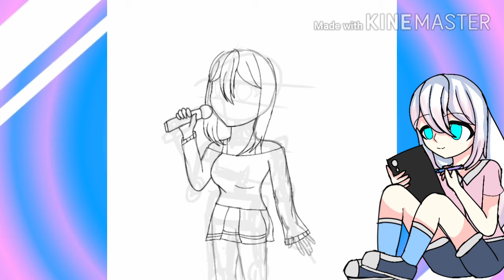Speed paint gacha​life​ [มาสเก่าเอามาวาดใหม่]​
มาสนี้คือมาสที่ชอบที่สุดไม่รู้เป็นเ#ี้ยไรถึงเปลียน
ดีคับทุกคน
จริงแล้วคลิปเนี่ยเป็นคลิปดองที่ดองมา. ​2วันได้(มั้ง) คือจะบอกว่าคลิปนี้ผมตั้งใจทำมากๆผมพยายาม​ทำให้มันออกมาดีที่สุดแล้วครับ
ฝากกดไลค์​กด​แชร์​และ​ก็​กด​ติดตา​มเพื่อเป็นกำลัง​ใจ​ให้​ผมในการทำคลิปต่อๆไปด้วยนะครับ
สำหลับ​ใครที่อยากฟังเพลงนี้ก็ได้นะครับ
ส่วนใครที่อยากออกความคิดเห็นหรืออยากคุยก็สามารถ​เข้ามาคุยได้ที่ discord Kikk_KAMAR CH เลยนะครับ
และก็ผมย้ายไปสตีมในออมเล็ดแล้วนะแต่ยังไม่กำนดเวลาที่ชัดเจนแต่ถ้าว่าเวลาไหนผมว่างผมก็จะมาไลฟ์ให้ทุกคนได้รับชมกันนะครับผม
ในการสตีมแต่ละครั้ง​ทุกคนสามารถ​โหวต​ให้ผมเล่นเกมได้นะครับเช่น โหวต​ให้เล่นเกมผีกด1 มายคราฟกด2 อะไรประมาณ​นั้นนะครับหรือทุกคนอยาจะให้ผมสอนอะไรก็โหวตกันมาได้ในไลฟ์หรือโพสต์​ออมเล็ดนะครับ เช่นอยากให้สอนวาดรูปกด1 อยากให้สอนระบายสรกด2 อะไรแบบนี้นะครับ😊
ช่วงนี้อากาศ​เปลี่ยนแปลง​บ่อยดูแลตัวเองด้วยนะครับ​